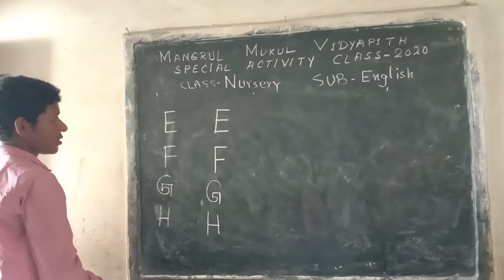Special Activity Class // Online Class // Nursery (English) 2